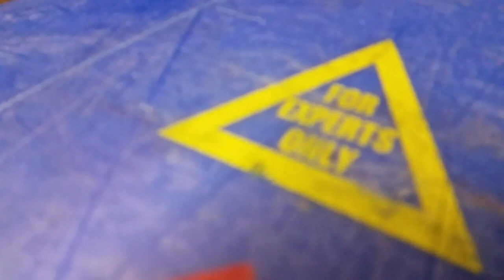The Pyranha Blade - a True Classic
the pyranha blade, a true classic, in a worl where the antix mullet braaap and axiom rule, we must not forget our humble roots

churr to the blade